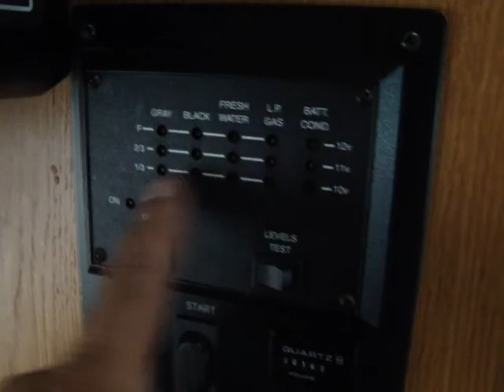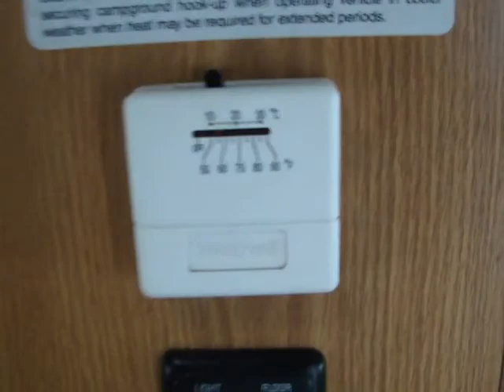RV USAIMPORT CHILE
Rv Usa import Chile
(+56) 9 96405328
Mundo nuevo parcela 12, km 65 ruta 68
Casablanca, V región Chile